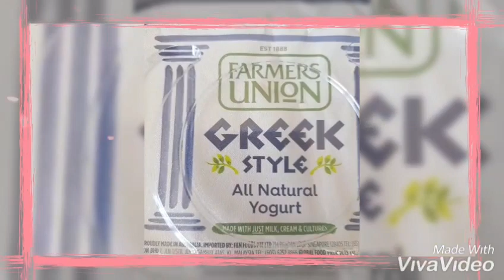[털보삼촌] 아침식사.Opera Singer Baritone Sung Sun Hong Aussie life "Breakfast" 바리톤 홍성선의 호주생활 "아침식사".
Opera Singer Baritone Sung Sun Hong Aussie life "Breakfast" 바리톤 홍성선의 호주생활 "아침식사"
아침을 안먹었던 홍성선. 그러나 이제는 먹어보려합니다. 호주식 건강식으로 알아서 잘 먹어 볼께요

사역문의, CD 구매 및 공연문의

사역 후원